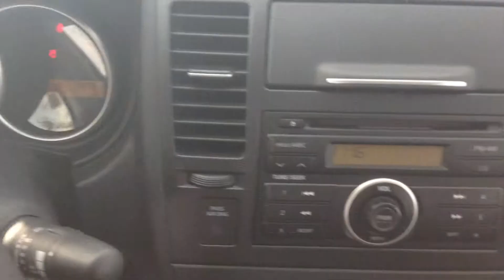For Sharon a 2008 Nissan Versa by Adrian Jurcic Georgetown Kia